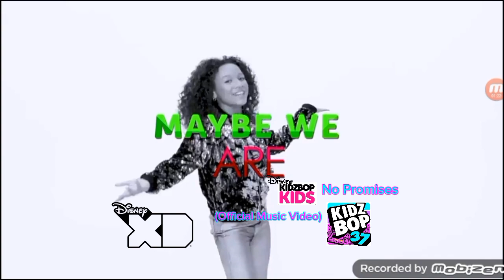Kidz Bop Kids - No Promises (Official Music Video) [Kidz Bop 37]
Official Music Video Of The Kidz Bop Kids Performing "No Promises" From Kidz Bop 37!